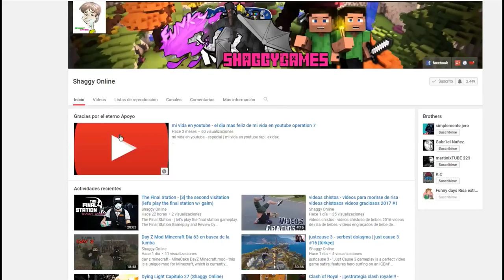NBA 2K18 Capitulo 12